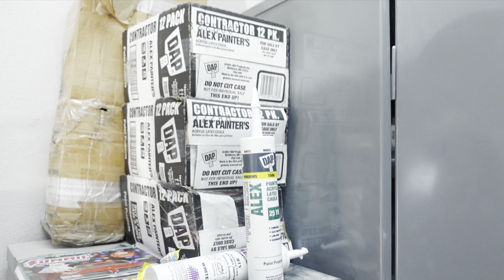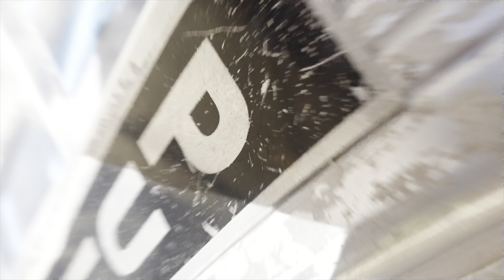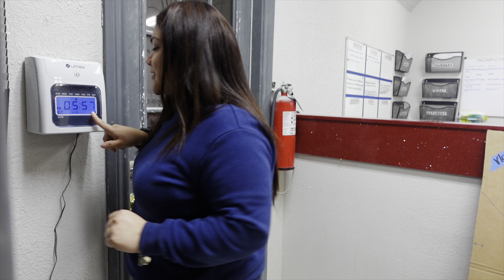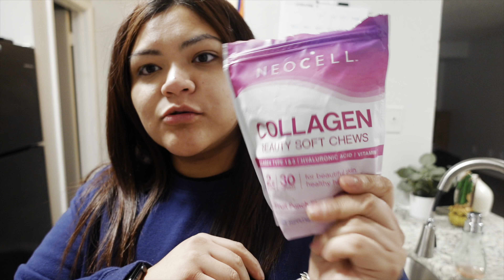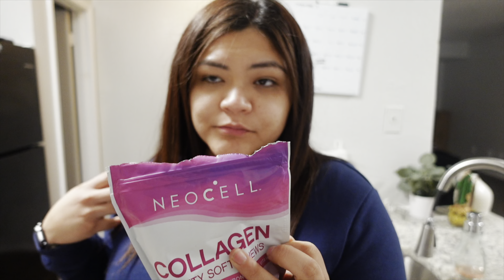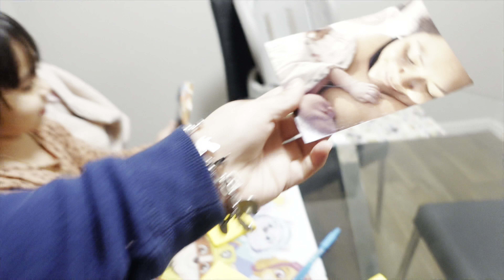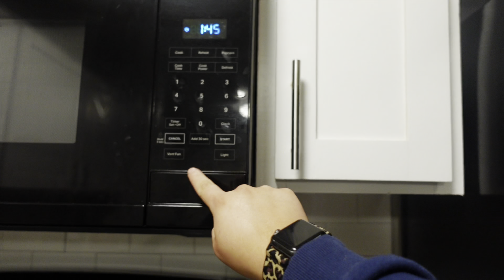MI PRIMER DÍA TRABAJANDO❗️+ VAMOS A INTENTAR HACERLO 😬